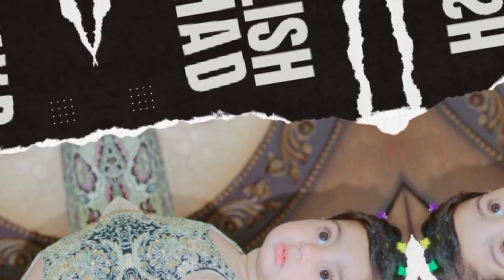How to trained ur kittens and cats 🐈🐱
Natasha majeed
kittencare
persiancat